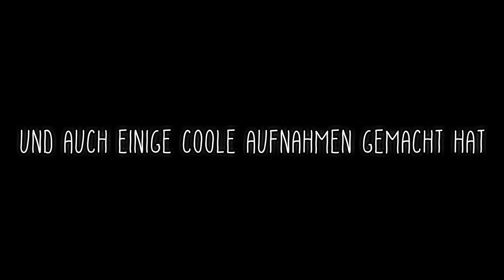MEIN WOCHENENDE IN AUGSBURG | Linus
Das ist die Zusammenfassung von meinem Urlaubs-Wochenende, es ist basierend auf dem Style von eines Cinematischen Videos ..

 ► Musically: lifelinus